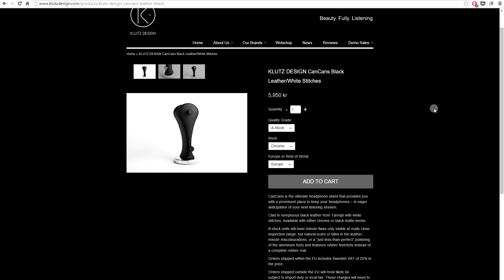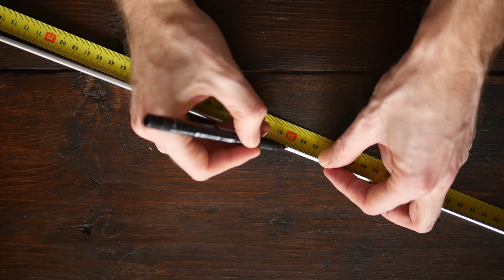Zrób to sam - stojak na słuchawki za 2,74 PLN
Instrukcja krok po kroku jak zrobić stylowy stojak na słuchawki za 2 zł 74 gr.

KONKURS:
Aby wziąć udział w losowaniu jednego z pięciu stojaków:
2. W komentarzu napisz w jakim kolorze marzy Ci się taki stojak (do wyboru: biały, czarny, 'naturalne aluminium').

31 marca spośród subskrybentów, którzy dopełnili wszystkich dwóch warunków regulaminu konkursu, wylosuję pięć osób, dla których zrobię stojak w wybranym kolorze i wyślę na swój koszt pod wskazany adres na terenie Polski.